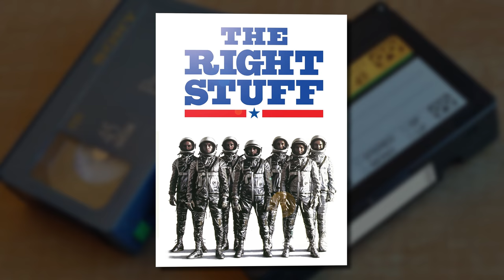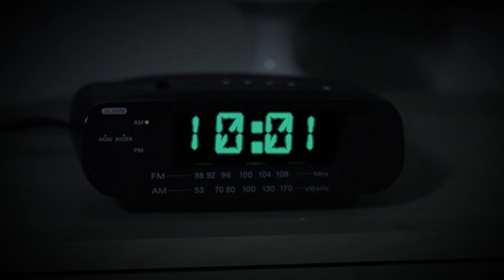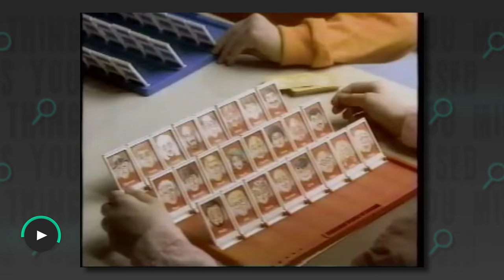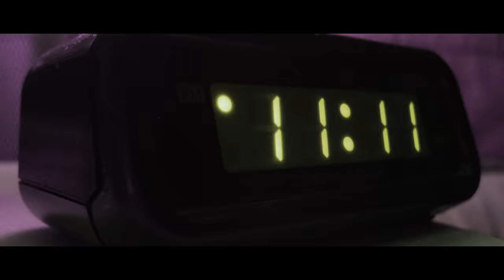63 Things You Missed In Us (2019)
What is the meaning behind 11:11, the rabbits, the scissors and the spiders? Find out in this video.

Jordan Peele's sophomore Us, takes a more serious route and is filled with creepy symbols, hidden meanings, references, easter eggs, hidden secrets... just about everything that you look for in a Things You Missed™ episode, Us probably has.

In this video I'll attempt to cover EVERYTHING you might have missed in Us (2019), my interpretation of the ending explained, the true meaning of the film, the secret behind the number 11 and the meaning behind the 11:11 motif in the movie, a breakdown of the meaning of symbols like rabbits, scissors, spiders, mirrors, the beach boardwalk and more!

We'll also cover the references to films that served as an inspiration for Us, like C.H.U.D, The Goonies, Jaws and others.

Finally, I'll be explaining exactly what Hands Across America actually is, why it's important to know about it to fully understand the film and my theory about what director Jordan Peele is trying to say with this movie.

About Us
After sending shockwaves across contemporary culture and setting a new standard for provocative, socially-conscious horror films with his directorial debut, Get Out, Academy Award®-winning visionary Jordan Peele returns with another original nightmare that he has written, directed and produced.

Set in present day along the iconic Northern California coastline, Us, from Monkeypaw Productions, stars Oscar® winner Lupita Nyong'o as Adelaide Wilson, a woman returning to her beachside childhood home with her husband, Gabe (Black Panther's Winston Duke), and their two children (Shahadi Wright Joseph, Evan Alex) for an idyllic summer getaway.

Haunted by an unexplainable and unresolved trauma from her past and compounded by a string of eerie coincidences, Adelaide feels her paranoia elevate to high-alert as she grows increasingly certain that something bad is going to befall her family.

After spending a tense beach day with their friends, the Tylers (Emmy winner Elisabeth Moss, Tim Heidecker, Cali Sheldon, Noelle Sheldon), Adelaide and her family return to their vacation home. When darkness falls, the Wilsons discover the silhouette of four figures holding hands as they stand in the driveway. Us pits an endearing American family against a terrifying and uncanny opponent: doppelgängers of themselves.

Writer and director Peele produces for his Monkeypaw Productions alongside Sean McKittrick, Jason Blum, and Monkeypaw's Ian Cooper. Us was released by Universal Pictures on Friday, March 15, 2019.

These videos point out some of the little details you may have missed in your favorite psychological horror franchises, analyse their meaning and why they are important or noteworthy in that work. Typically, I'll cover Things You Missed in horror movies, and Things You Missed in horror trailers.